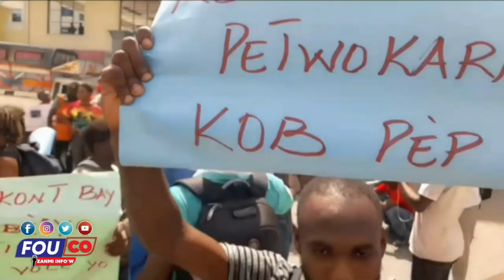Popilasyon an fonse pran Ariel, jwèt la gate fwa sa / Fouco